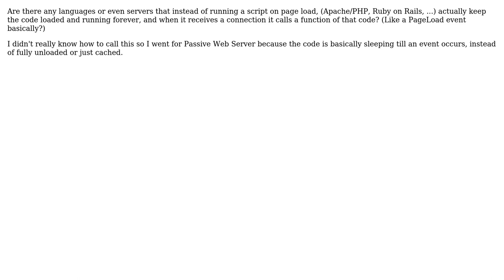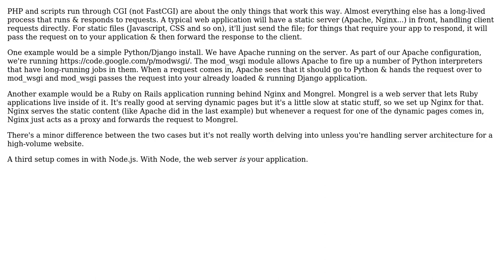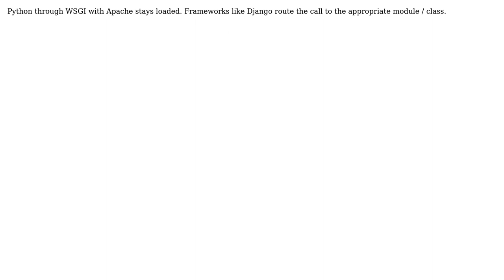Software Engineering: Sleeping Web Server? (3 Solutions!!)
Software Engineering: Sleeping Web Server?

With thanks & praise to God, and with thanks to the many people who have made this project possible! | Content (except music & images) licensed under CC BY-SA | Music | Images & others | With thanks to user Sean McSomething user Matt S user Jeroen user GrandmasterB and the Stack Exchange Network Trademarks are property of their respective owners. You are responsible for your own actions.